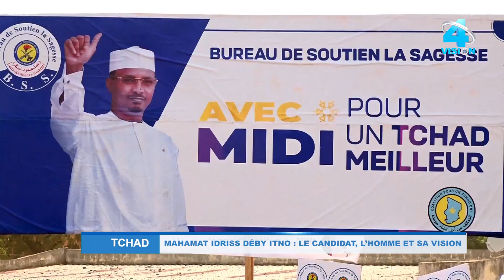PORTRAIT DE MIDI BY CN